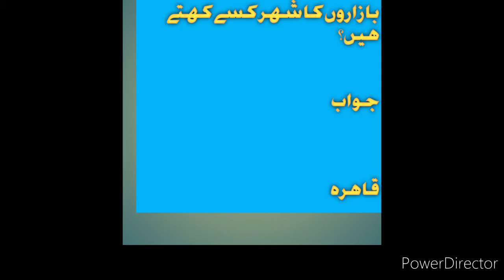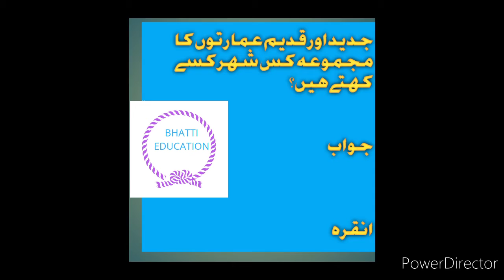General knowledge [Bhatti Education]How to learn general knowledge in Urdu/Hindi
General knowledge [Bhatti Education]How to learn general knowledge in Urdu/Hindi,question answer Hi friends this is my video about general knowledge,general knowledge helps in learning education.General knowledge in Urdu,General knowledge in Hindi,General knowledge in English,general knowledge in pak studies,General knowledge in science,General knowledge in Islamiat,General knowledge in questions answer,General knowledge in mcqs,General knowledge in Urdu, Follow my Facebook pages and groups ? Mohammad Asghar ? My Facebook page smart job My Facebook page Jobs and service My Facebook page State life gk question,gk question and answers in urdu,general knowledge mcqs in urdu,mcqs gk in urdu 2020,gk mcqs for exam ,gk mcqs for exam css,general knowledge for jobs and test,gk for pakistan current afairs,general knowledge about pakistan, general knowledge about Pakstan 2020,genral knowledge for exam ppsc, General knowledge for exam fpsc in urdu, General knowledge in urdu/hindi,General knowledge for exam nts in urdu